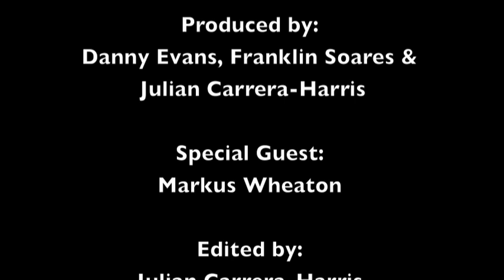OsuBsuTV Presents Crib'z: Markus Wheaton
A teaser for the10th Annual OSU Divine Nine Step Show.  Follow along as we get to know Markus Wheaton of the Oregon State Beavers.  Enjoy!